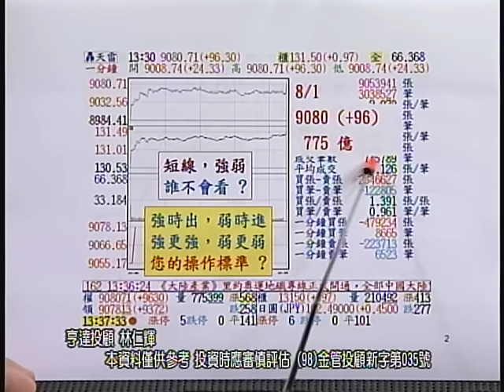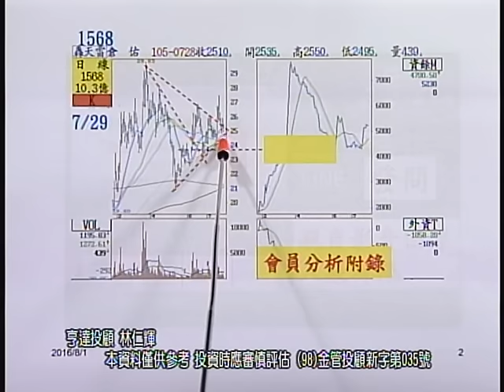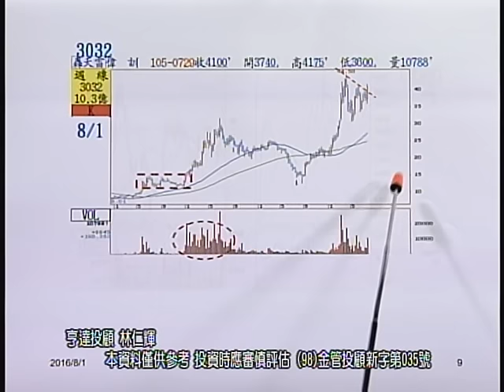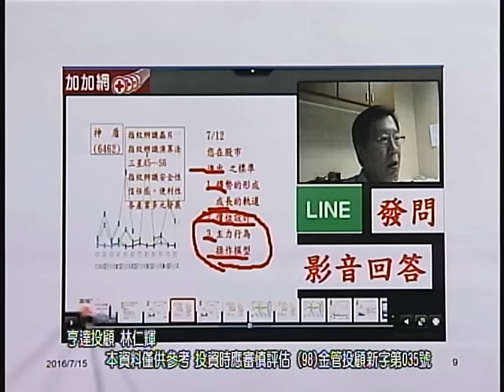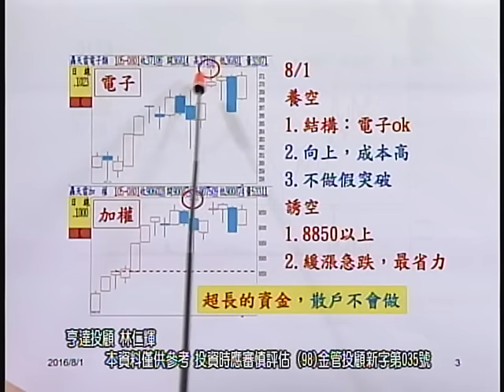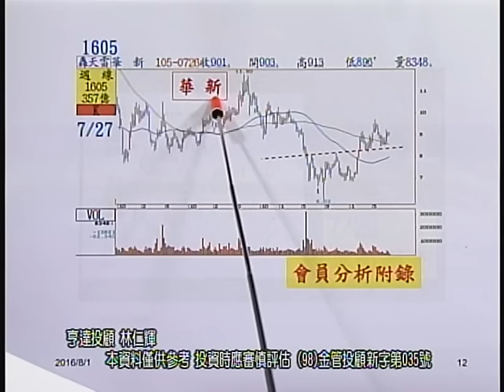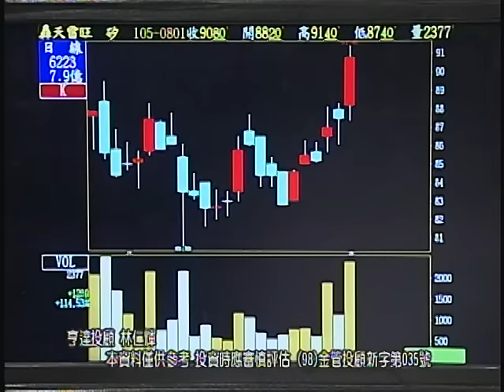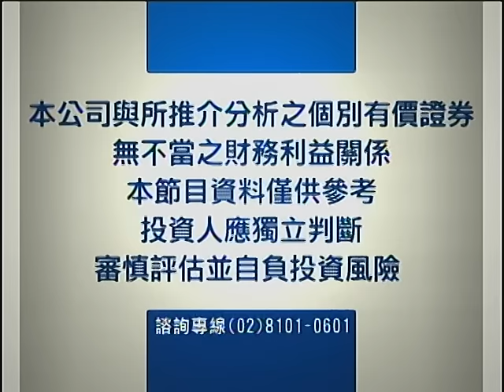20160802 0130 林仁輝 股市未來學